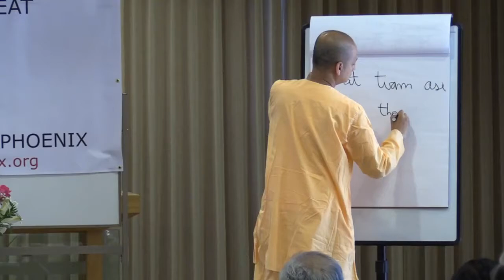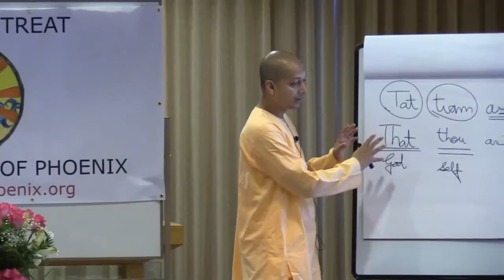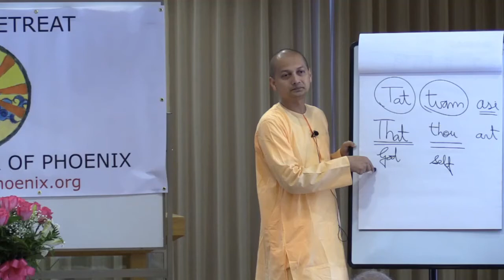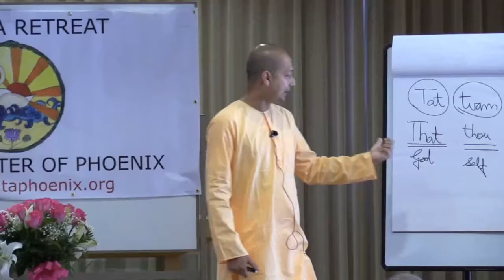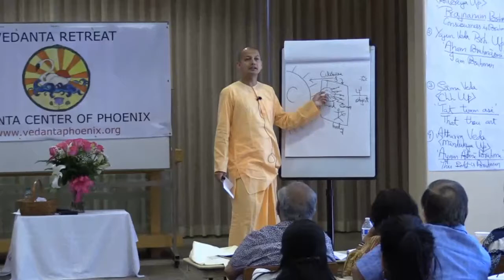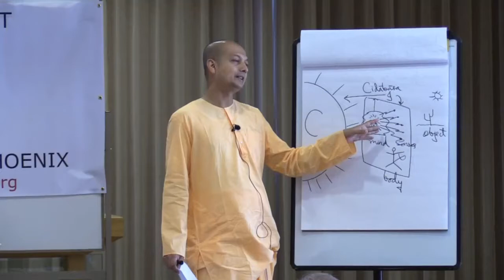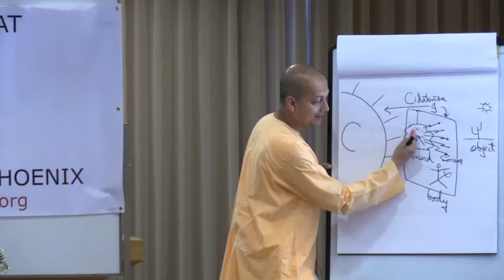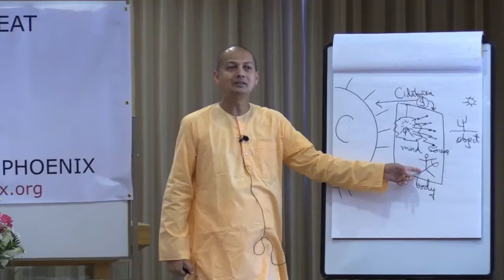Deeper Hinduism - Q and A session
02 Q & A Swami Sarvapriyananda Manisha Panchakam Second Q & A Session